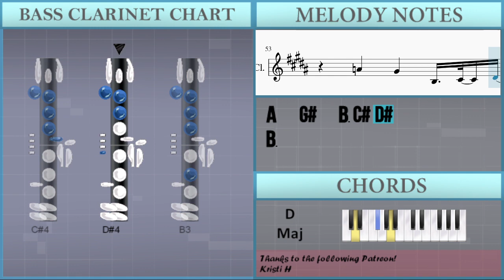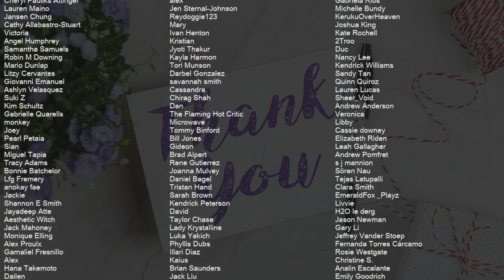How to play Always by Daniel Caesar on Bass Clarinet (Tutorial)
Comment and let us know how the videos have helped you. It keeps us going! :)The easiest way to learn how to play Always by Daniel Caesar on the bass clarinet. It's a bass clarinet tutorial for Always by Daniel Caesar.

EasyMusicLesson teaches you to play the your favorite instrument, through easy and simple animation so that you too can learn how to play Always by Daniel Caesar on the bass clarinet easily. A bass clarinet tutorial with visual animation graphic.

Chords of Bass Clarinet arrangement:
A Maj   E Maj   B Min   D Maj   E Maj   A Maj   E Maj   F# Min 7
D Maj   E Maj   C# Min   D Maj   C# Min   D Min   C# Min   D Maj
E Maj   A Maj   C# Min   G Dim 7   F# Dom 7   D Maj   D Min
A Maj   E Maj   D Maj   A Maj   C# Min   G Dim 7   F# Dom 7
D Maj   D Min   A Maj   E Maj   D Maj   A Maj   E Maj   D Min
A Maj   E Maj   D Maj   E Maj   A Maj   E Maj   B Min   B Min
D Maj   E Maj   A Maj   E Maj   E Maj   E Maj   E Maj   G Maj
A Maj   E Maj   D Maj   E Maj   G Maj   D Maj   A Maj   F# Min
G Maj   D Maj   A Maj   F# Min   G Maj   D Maj   A Maj   F# Min
G Maj

Melody notes of Bass Clarinet:
D#4 B3 C#4 C#4 B3
B3 C#4 D#4 F#4 F#4
D#4 B3 C#4 G#3 G#3
E4 D#4 B3 G#3 F#3
B3 C#4 D#4 G#3 G#3
E4 D#4 B3 G#3 F#3     F#3
F#3 A#3 D#4 G#3       F#3
F#3 A#3 D#4 G3
F#3 A#3 D#4 G#3   F#3 G#3 D#4
B3 D#4 F#4 F#4 D#4 B3 D#4 F#4 G#4
F#4 D#4 C#4 G#3 F#4 E4 D#4 C#4 E4
F#3 F#4   E4 D#4 C#4 D#4
D#4 C#4
F#4 D#4 D#4 C#4 G#3 F#4 E4 D#4 C#4 E4
F#3 D#4 C#4   B3 G#3
F#3 F#3 D#4 C#4   B3 G#3
F#3
B3 C#4 D#4 G#4 G#4
D#4 C#4 D#4 C#4
D#4 C#4 D#4 C#4 C#4 C#4
C#4 C#4 C#4 C#4 C#4 C#4 C#4 C#4 C#4 C#4 B3
D#4   G#3     B3 C#4 D#4
G#3           F#3
E4
D#4 C#4
F#3
A4   G#4     D#4
F#4 D#4 F#4 D#4 G#4 F#4 D#4 C#4
A4   G#4     D#4
F#4 D#4 F#4 E4 D#4 E4 D#4 D#4 C#4 D#4 C#4
A4   G#4   B3 D#4
F#4 D#4 F#4 D#4 G#4 F#4 C#4 B3
A4   G#4   B3 C#4 D#4
B3